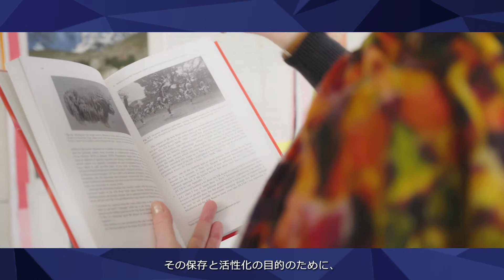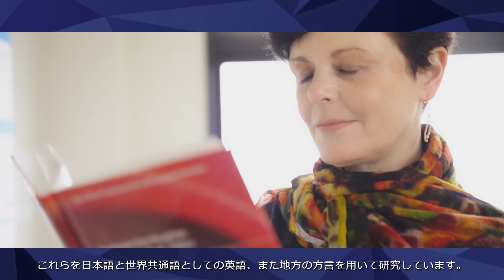【佐賀大学研究者インタビュー】芸術地域デザイン学部 ステファニー・アン・ホートン〔さがシーズ Musubime〕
佐賀大学の研究者を紹介する【さがシーズ Musubime】
芸術地域デザイン学部 ステファニー・アン・ホートン先生の研究インタビュー動画です。
「英語教育を通して伝承芸能を研究～脳の活性化にも大いに期待」